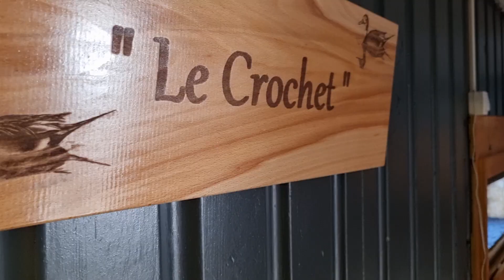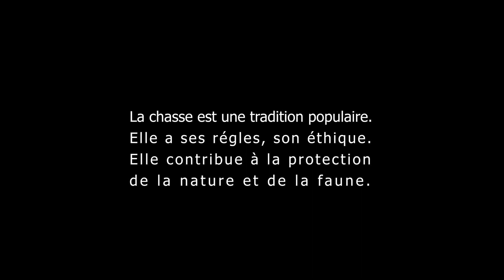Chasse - Un territoire d'exception [2023 Hunt CM]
🔥Toute dernière vidéo à laquelle Option Drone 17 a participé‼️

😍 Ce fut un gros projet mené dans un environnement exceptionnel ; une belle rencontre 🙏🏻🍀🤗

⚠️ Si vous avez aimé :

➡️ Un petit clic sur "J'aime" 😉

➡️ N'hésitez pas à la partager à vos amis 🎁

💝💝💝 MERCI 💝💝💝

Avec l'autorisation de ©️Facebook HUNT CM